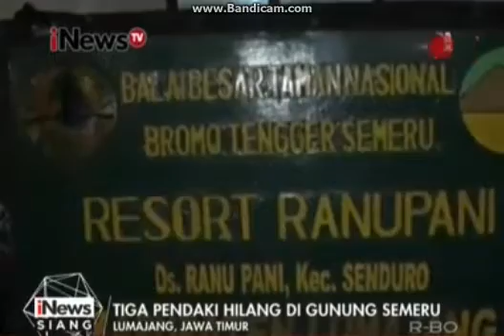Awalnya Cuman Ingin Pergi Mendaki Tiba - Tiba 3 Orang Ini Menghilang Tanpa Diketahui Siapapun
Awalnya Cuman Ingin Pergi Mendaki Tiba - Tiba 3 Orang Ini Menghilang
Laporan dari berita setempat mengatakan bahwa orang ini mulanya ingin berwisata ke gunung semeru tiba - tiba 3 orang ini menghilang tanpa ada data sedikit pun mengenai menghilang nya mereka ini